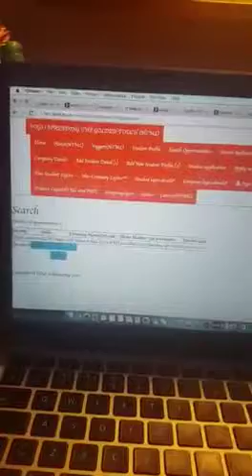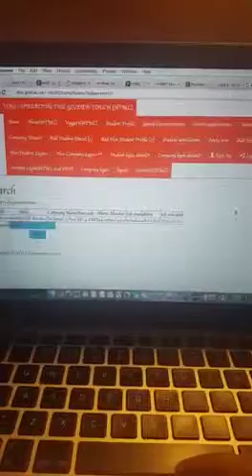User testing 1 - Computer Science student